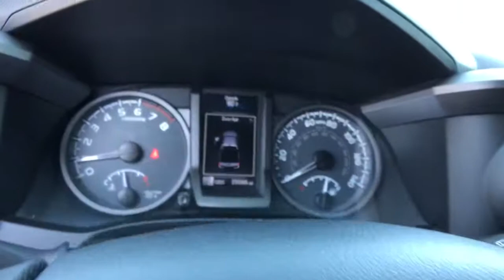2017 Toyota Tacoma Reno, Carson City, Northern Nevada, Roseville, Sparks, NV HM071501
Black Used  2017 Toyota Tacoma available in Reno, Nevada at Lithia Volkswagen Reno. Servicing the Carson City, Northern Nevada, Roseville, Sparks, NV area.
2017 Toyota Tacoma TRD Off Road Double Cab 5 Bed V6 4 - Stock#: HM071501 - VIN#: 3TMCZ5AN8HM071501

JUST REPRICED FROM $41340. LOW MILES - 39997! NAV Bluetooth iPod/MP3 Input CD Player Smart Device Integration Keyless Start Alloy Wheels TRD OFF ROAD PACKAGE (OC) 4x4 Satellite Radio Back-Up Camera. CLICK NOW! KEY FEATURES INCLUDE: Navigation 4x4 Back-Up Camera Satellite Radio iPod/MP3 Input Bluetooth CD Player Aluminum Wheels Keyless Start Smart Device Integration MP3 Player Privacy Glass Keyless Entry Steering Wheel Controls Child Safety Locks. OPTION PACKAGES: TRD OFF ROAD PACKAGE (OC) off road grade package. Toyota TRD Off Road with Black exterior and Graphite w/Gun Metal interior features a V6 Cylinder Engine with 278 HP at 6000 RPM*. EXPERTS ARE SAYING: Able to do much more than haul building materials from the home improvement store (which it does quite well) the Tacoma gives off an off-road lifestyle vibe that it can back up with actual performance. -Edmunds.com. Great Gas Mileage: 23 MPG Hwy. AFFORDABLE TO OWN: Was $41340. BUY FROM AN AWARD WINNING DEALER: Lithia Volkswagen of Reno sells new and used cars trucks and SUVs near Sparks and Carson City Nevada. We offer easy financing options and best in market no haggle pricing for an easy and transparent purchase experience. Our sales team is open seven days a week to help you. Just off exit 65 on I-580 we are located at 1050 East Plumb Ln. #110 in Reno. All prices are plus tax license smog fees and added accessories. Plus any applicable finance charges. All vehicles subject to prior sale.